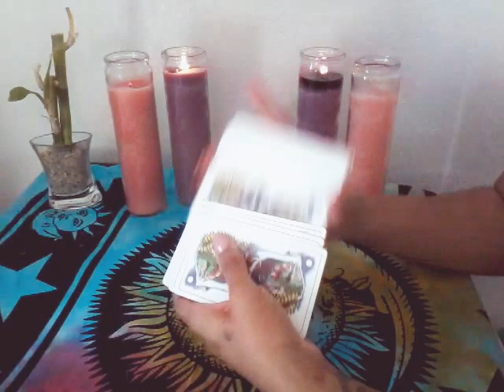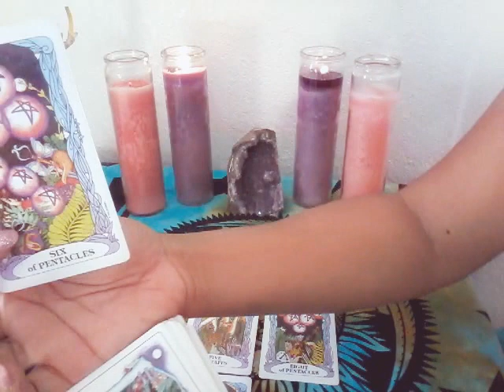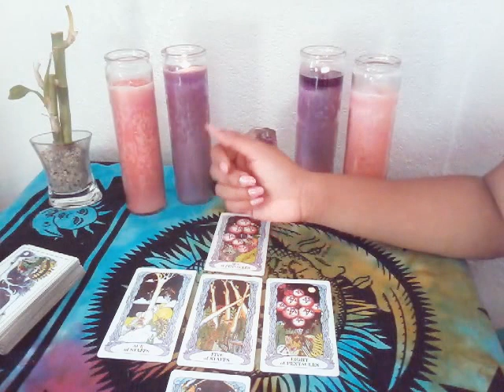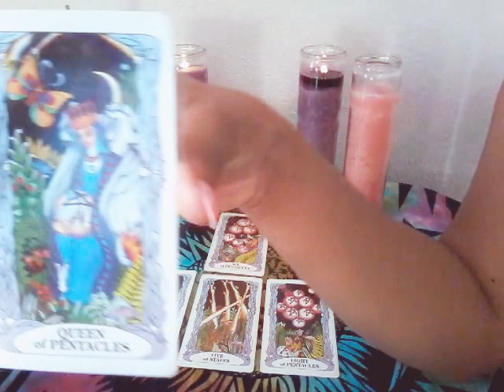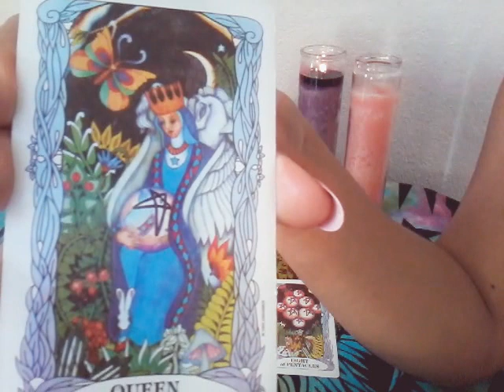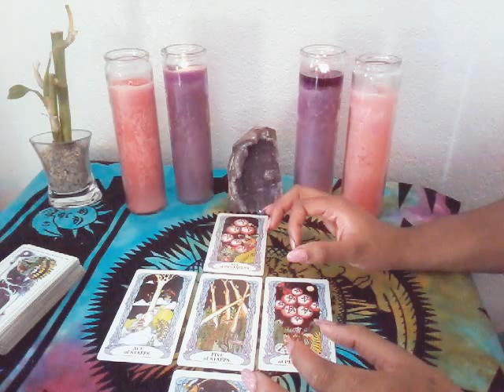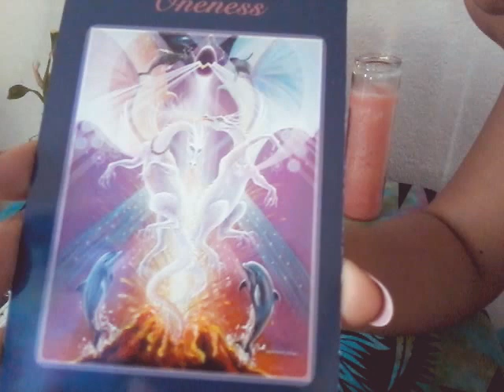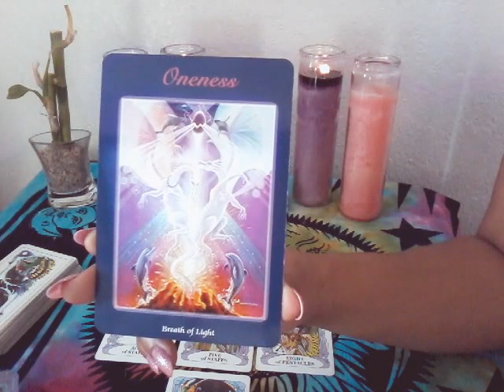Daily Tarot Reading Wednesday December 14, 2016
***Free 2017 Yearly Guidance Reading Special

As a gift to start your 2017 I am giving out an Yearly Guidance Reading with the purchase of one of the four readings below available on my

•Archangel Guidance Reading
•My Partner's Love Energy Reading
•The Four a Elements Of Love Reading
•Weekly Love Energy Reading

*Special starts now until December 31, 2016 and Yearly Guidance Readings start January 1, 2017.